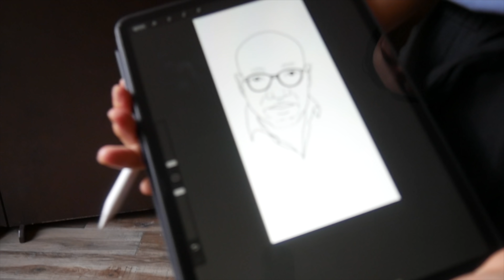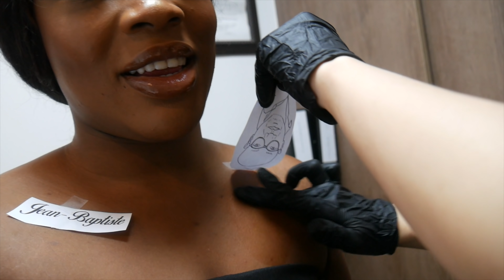PRANK : JE ME TATOO MON PERE POUR LA FETE DES PERES ! SURPRISE!!!! Ft Perfect Lacewig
BONNE FETE DES PERES !

HEYY GUYZZZZZ!

Ou vous pouvez me retrouver 🤪🤪🤪

( Live une fois par semaine quand les enfants dorment 👅👅)

Celle qui me fait mes miniatures 😍 ( elle est archi efficace et réactive !

Ma perruque 🥰🥰：
Wave 100% Brazilian Virgin Hair Short Bob Style Lace Front Wig [LFW10]
Hair Type: Brazilian Virgin Hair
Hairline: Pre-plucked
Hair length:12inch
Hair color: Medium Brown
Hair density: 150%
Lace cap style:  Lace Front Wig